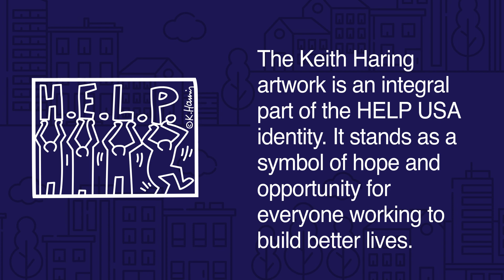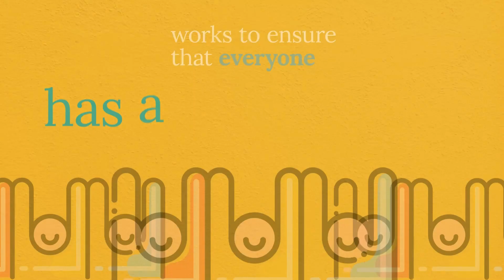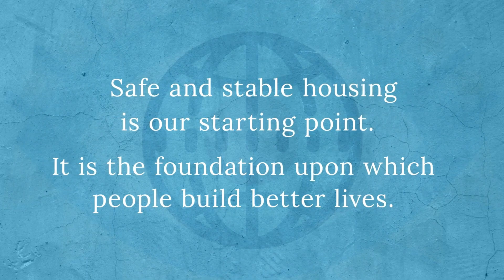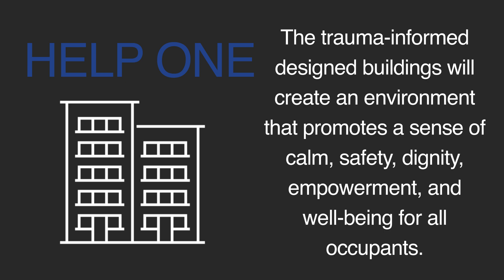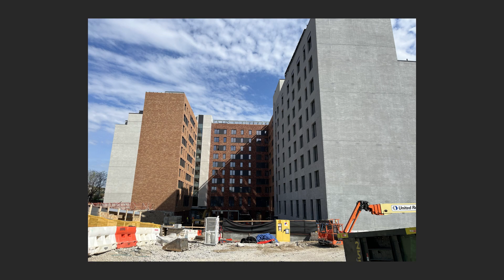HELP USA Art of Resilience Intro Animation Explainer